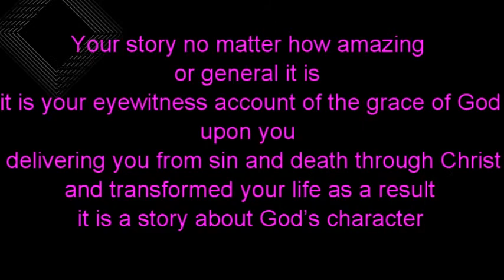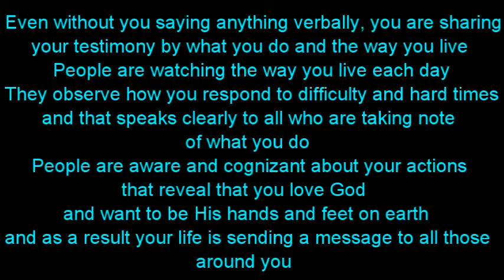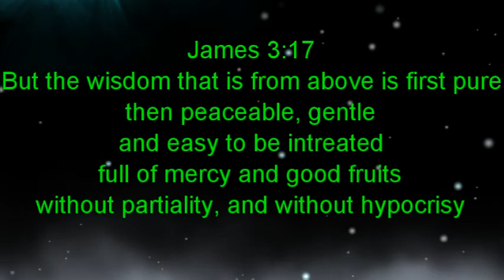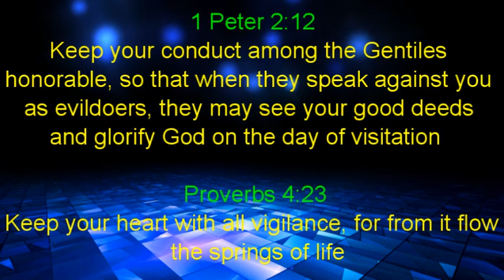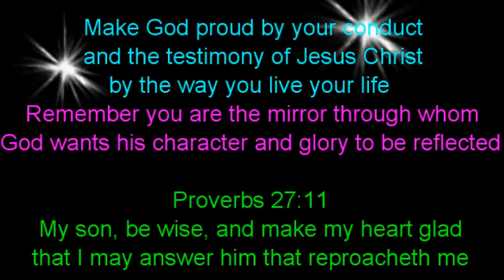TESTIMONY OF OUR BELONGING TO CHRIST